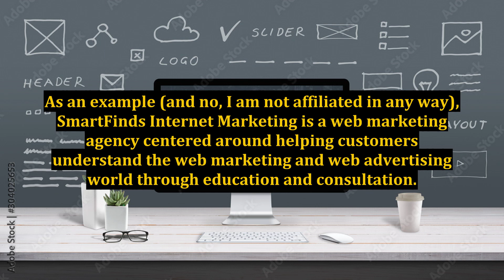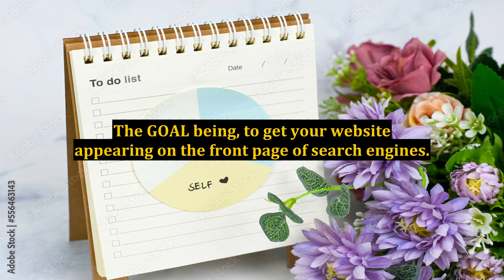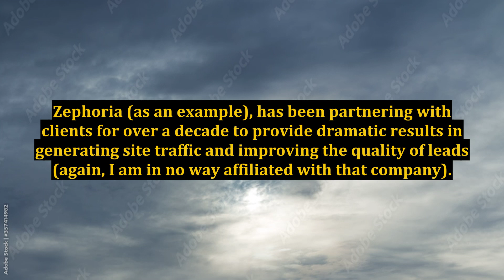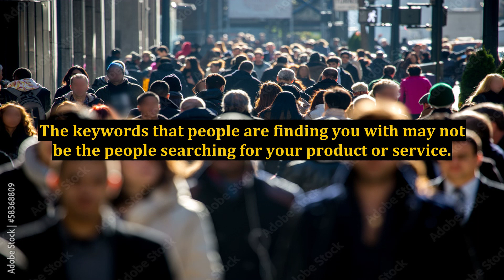Online Marketing Websites